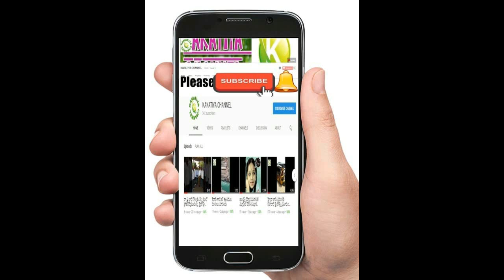KU ఇంజనీరింగ్ కళాశాల లో రుబి,క్లీయోఫెస్ట్ సంబరాలు